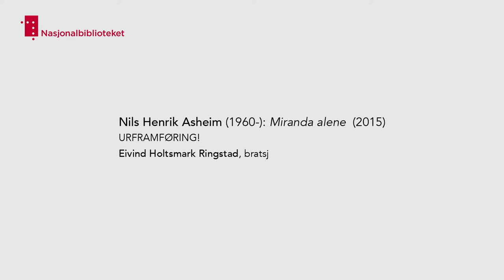Nils Henrik Asheim (1960-): Miranda alene (2015)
URFRAMFØRING!
Eivind Holtsmark Ringstad, bratsj

Å være klassisk komponist er et spesielt yrke. De færreste slår igjennom før etter sin død. En levende komponist må derfor konkurrere med avdøde kolleger om oppmerksomheten! Derfor er det lett å glemme at noen komponister faktisk lever. De skriver musikk for i dag og for fremtiden.

Opplev dette musikkstykket fra arrangementet Mesterstykke i Nasjonalbiblioteket april 2015.

Arrangementet er et samarbeid mellom Barratt Due Musikkinstitutt, Norsk Komponistforening og Nasjonalbiblioteket.